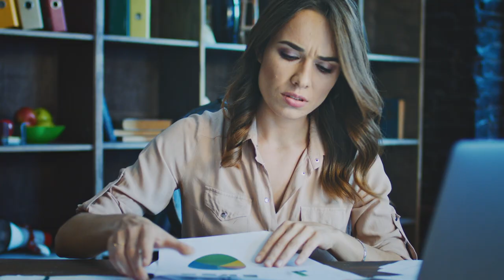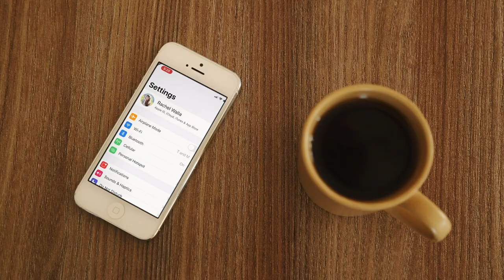MINDFULNESS AT WORK | 3 Steps to Better Focus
In this video we cover three free and easy steps to help you incorporate mindfulness at work.

Don't miss out on the Ally Safety Toolbox Talk Video Membership!

*WARNING: Any downloading of this video off YouTube is 100% traceable and is a violation of US copyright law.

Ally Safety
720 SE 160th AVE

Mindfulness at work